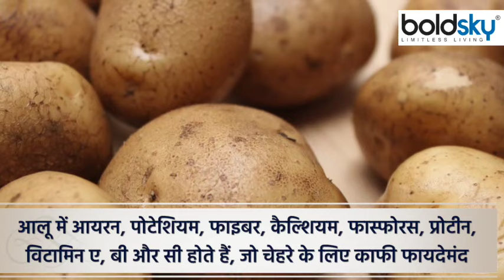कच्चा आलू चेहरे पर लगाने से क्या होता है, Dark Circles से लेकर Pimples तक गायब | Boldsky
Potato is used as a vegetable in every household. But did you know that it can also be used for facial-glow? Today we will tell you how to remove dark spots and dark circles on the face with potato juice. If you have any such problem on your face also. So use potato juice from today itself. Let us tell you that potatoes contain iron, potassium, fiber, calcium, phosphorus, protein, vitamins A, B and C. Which is very beneficial for the face. If you also have spots and dark circles on your face. So start using potatoes from today itself.

आलू में आयरन, पोटेशियम, फाइबर, कैल्शियम, फास्फोरस, प्रोटीन, विटामिन ए, बी और सी होते हैं। जो चेहरे के लिए काफी फायदेमंद है। अगर आपके चेहरे पर भी दाग धब्बे और डार्क सर्कल है। तो आज से ही आप भी आलू का उपयोग शुरू कर दें। -आलू का उपयोग करने के लिए आपको आलू के छिलके को पीसना है और फिर इसे चेहरे पर लगाकर हल्की हल्की मसाज करना है। इसे कुछ समय रहने दें और इसके बाद पानी से चेहरे को धो लें। इससे आपके चेहरे के काले दाग धब्बे साफ होते नजर आएंगे।